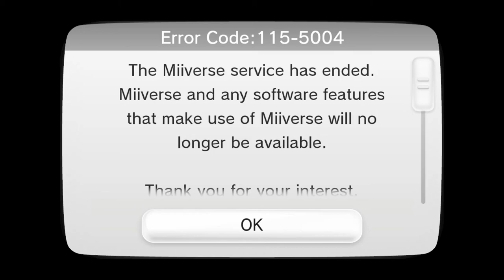Xenoblade Chronicles X: Episode 41 - Small Frye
Taking a break from the main story to do an easier affinity mission and still screwing it up!